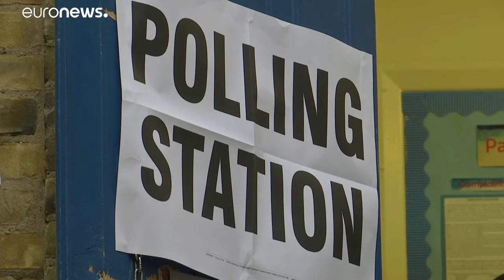Mαζικά στις κάλπες οι Βρετανοί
Ουρές στα εκλογικά τμήματα …